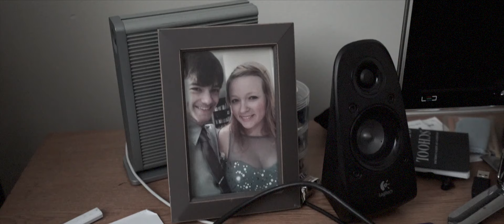Girl I Used to See